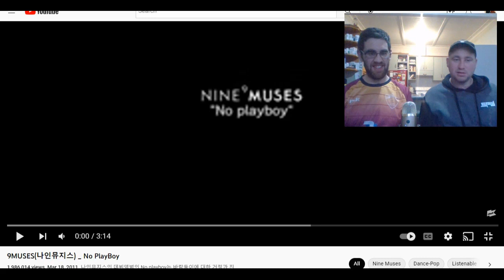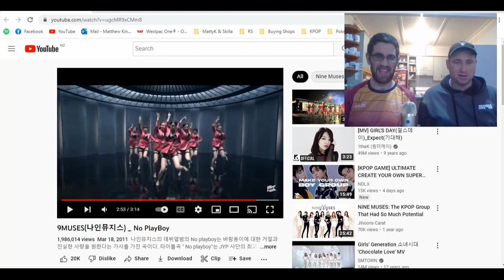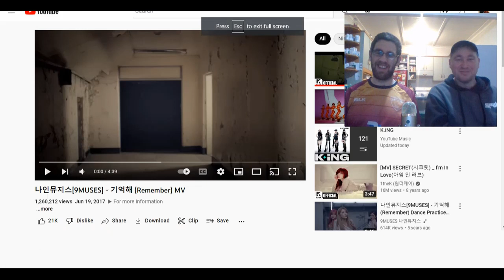Kiwi’s React to 9MUSES - No Playboy, Hurt Locker & Remember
Welcome to New Group Friday where we react to new groups or artist on the channel. Today we react to 9MUSES & we react to three of their music videos - No Playboy, Hurt Locker & Remember.

Just note that it may be a while before we react to your requests but we are always happy to take requests.